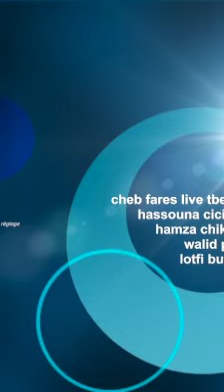Cheb Fares Avec Hassouna Cicinyo (safina w Kemelna) Live Tbessa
Cheb Fares Avec Hassouna Cicinyo (safina w Kemelna) Balance Avant La Soirée